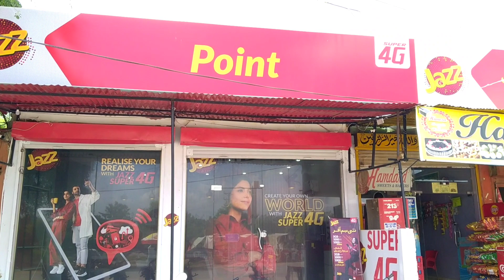Introduction Of New Jazz Franchise Sahiwal Sadi telecom| Business Ideas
Aj ki is video mein hum ap ko jazz franchise ki mukamal information deny ki koshish kary gy to aj hamary sath jazz compny employ shoaib Ashfaq sb majood hy jo jazz franchise ki information dy gy ye sahiwal mein new franchise open hui hy jis py hum majood hy to plz friends video ko poora dekhy ta ky jazz franchise ki information ap tak pohanch saky thanks